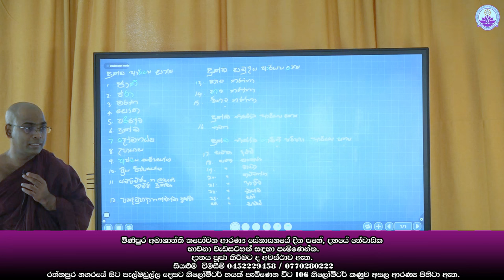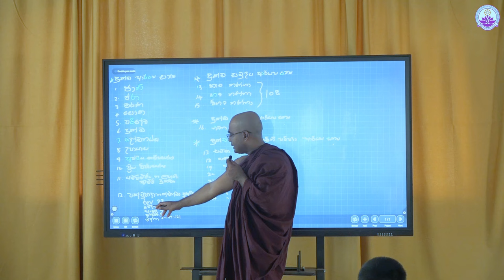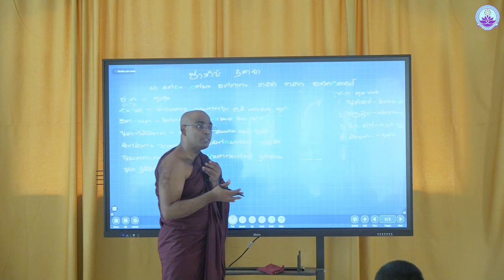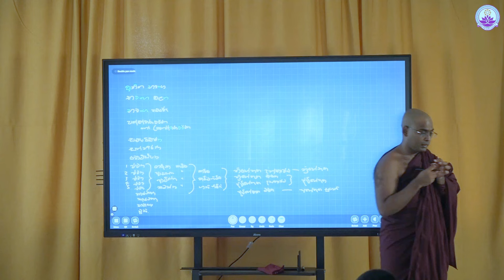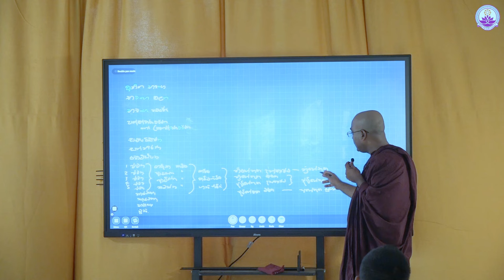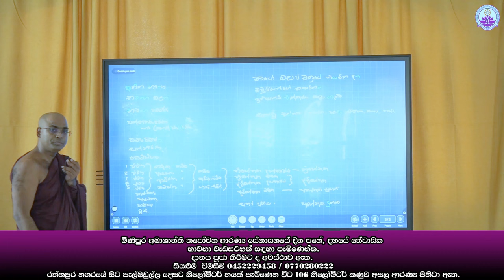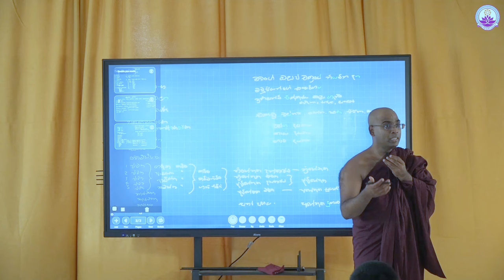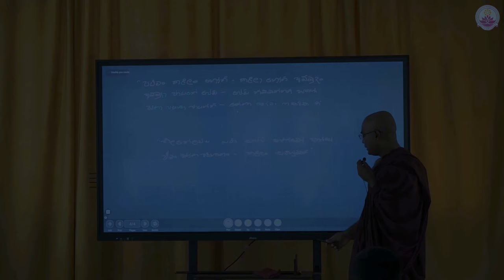නේවාසික භාවනා වැඩසටහන| 01 වන දිනය (01) | 03 කණ්ඩායම (ජූලි 2024) | Ven. Thapowanaye Rathana Thero